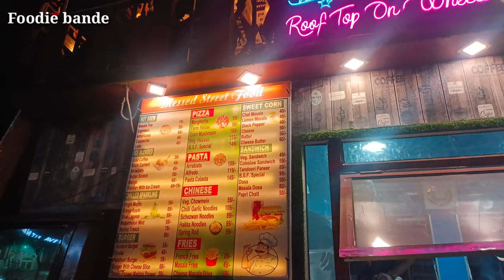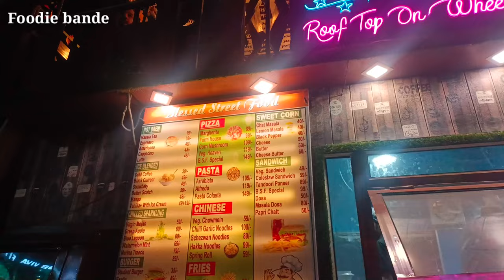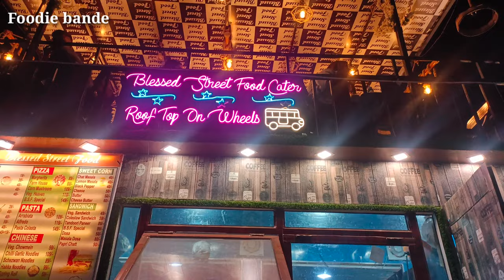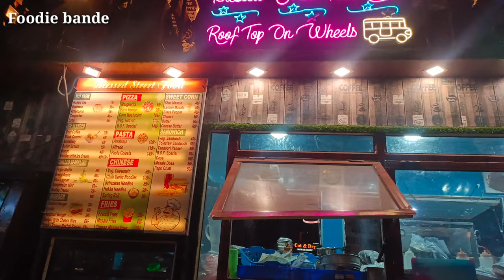चलता फिरता रेस्टोरेंट||Food Bus||Famous Street Food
food bus in Batala

street food in Batala

famous veshno dhaba

best chole bhature

famous chole bhature

famous nutri culcha

best nutri culcha

Amritsar Famous Street Food#food

Amritsar famous food 😋 | Amritsar famous chole bhature | Amritsar famous tikki Nearby Golden Temple

Amritsar k famous street food

Nashta Street Food

Street food

Amritsari street food

Food vlogs

Food video

Food street

Food india

Desi ghee amritsari kulcha

street food in mansoori

street food in jharkhand

street food in Punjab

street food in Ludhiana

street food in Chennai

street food in Himachal

street food in ladakh

street food in Pune

street food in jamshedpur

street food in Gujarat

street food in Rajasthan

street food in Baroda

street food in Surat

street food in jamnagar